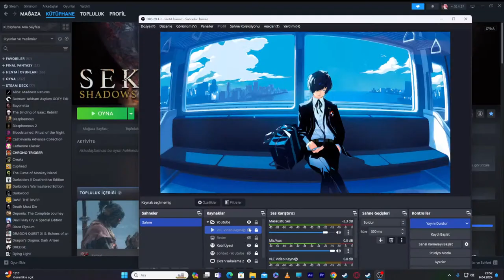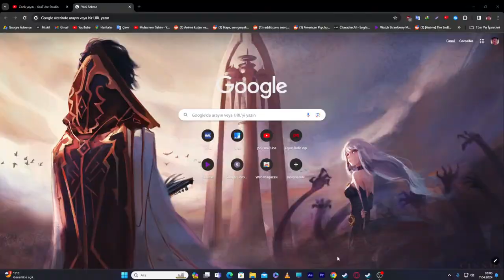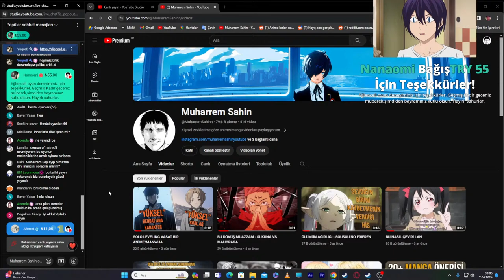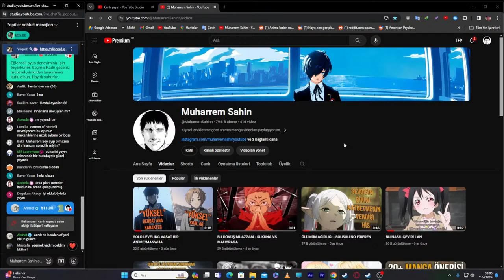TEK YAYINDA SEKİRO BİTİRMEK (Shura Ending Bitti)